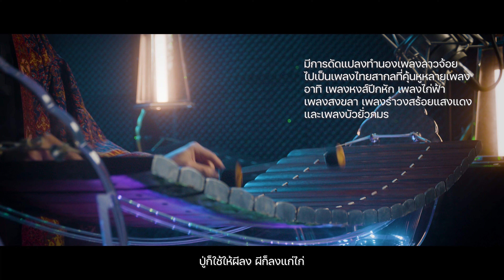ลาวจ้อย (สร้อยแสงแดง) | ระนาดเอก (+เปียโน) | ไทยเดิม by Fino the Ranad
ระนาดเอกและเปียโนในบทเพลงไทยเดิม "ลาวจ้อย" หรือ "สร้อยแสงแดง" หรือ "ระบำไก่" บทเพลงไทยสำเนียงลาวยอดนิยมที่มีทำนองคุ้นหูเพราะได้ถูกนำไปดัดแปลงเป็นเพลงไทยสากลที่โด่งดังหลายเพลง อาทิ หงส์ปีกหัก และ ไก่ฟ้า
ในคลิปนี้โน่ได้นำเพลงลาวจ้อยมาเรียบเรียงโดยใช้เครื่องดนตรีไทย "ระนาดเอก" เป็นเครื่องดำเนินทำนองหลัก สอดประสานกับเสียงเปียโน และมีการบรรเลงร่วมกับเครื่องดนตรีไทยอื่น ๆ ให้บทเพลงดูมีมิติมากขึ้น นั่นคือ ขลุ่ยไทย และฆ้องวงใหญ่  ขอให้ทุกท่านเพลิดเพลินกับบทเพลงนี้ครับ อย่าลืมคอมเมนต์ ไลก์ แชร์ และกดติดตามเป็นกำลังใจให้ Fino the Ranad ด้วยนะครับ

"สร้อยแสงแดงพระพาย ขนเขียวลายระยับ ..."

ระนาดเอก ขลุ่ย ฆ้องวงใหญ่ โดย @FinotheRanad
เปียโน โดย @tonxpiano

สมัครสมาชิกช่อง Fino the Ranad (โน้ตและ backing track เพลงนี้ หรือเรียนระนาดเอกกับโน่) คลิก:

LINE ID: @finotheranad (LINE Official ผู้จัดการ)

กลุ่มเฟซบุ๊กคนระนาดเอก

อุปกรณ์ถ่ายทำ // Gear I use:

กล้องวิดีโอ:
Blackmagic Design Pocket Cinema Camera 6K Pro

จอมอนิเตอร์:
Blackmagic Design Video Assist Monitor

ประวัติเพลงลาวจ้อย
เพลงลาวจ้อยเป็นเพลงไทยสำเนียงลาว อัตราจังหวะ 2 ชั้น โดยที่เรียกว่าเพลงลาวจ้อย เนื่องจากสร้อยของเพลงที่ขึ้นว่า "จ้อยแม่นา" และยังมีชื่ออื่นว่าเพลงลาวเซิ้ง หรือเพลงสร้อยแสงแดง หรือเพลงระบำไก่ หรือเพลงระบำไก่หมู่ ทั้งนี้เพราะเพลงนี้มีเนื้อร้องประกอบระบำไก่หมู่ ในบทละครเรื่องพระลอ ซึ่งมีเนื้อร้องของเพลงขึ้นต้นว่า “สร้อยแสงแดงพระพราย ขนเขียวลายระยับ” บางครั้งจึงมีการเรียกบทเพลงนี้ว่าเพลงสร้อยแสงแดง

ทำนองลาวจ้อยได้รับการประยุกต์เป็นเพลงไทยสากลที่โด่งดังหลายเพลง อาทิ เพลงหงส์ปีกหัก เพลงไก่ฟ้า เพลงสงขลา และเพลงรำวงสร้อยแสงแดง

บทร้อง (ระบำไก่)
สร้อยแสงแดงพระพราย
ขนเขียวลายระยับ
ปีกสลับเบญจรงค์
เลื่อมลายยงหงสบาท

ขอบตาชาดพระพริ้ง
สิงคลิ้งหงอนพรายพรรณ
ขันขานเสียงเอาใจ
เดือยงอนใสสีลำยอง

สองเท้าเทียมนพมาศ
ปานฉลุชาดทารง
ปู่ก็ใช้ให้ผีลง
ผีก็ลงแก่ไก่

ไก่แก้วไซร้บ่มิกลัว
ขุกผกหัวองอาจ
ผาดผันตีปีกป้อง
ร้องเรื่อยเฉื่อยฉาดฉาน

เสียงขันขานแจ้วแจ้ว
ปู่สั่งแล้วทุกประการ
บ่มินานผาดโผนผยอง
โลดลำพองคะนองบ่หึง

มุ่งถั่นถึงพระเรืองลอ
ยกคอขันขานร้อง
ตีปีกป้องผายผัน
ขันเรื่อยเจื้อยไจ้ไจ้

แล้วไซ้ปีกไซ้หาง
โฉมสำอางสำอาจ
กรีดปีกวาดเวียดเย้า
คอยล่อพระลอเจ้า
จักต้องดำเนิน แลนา